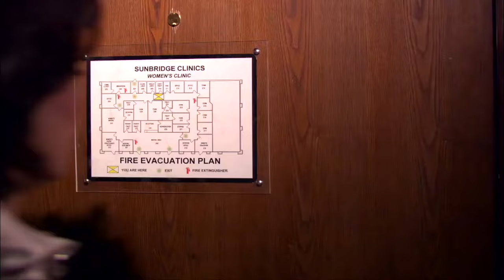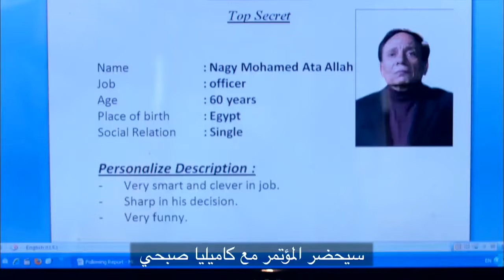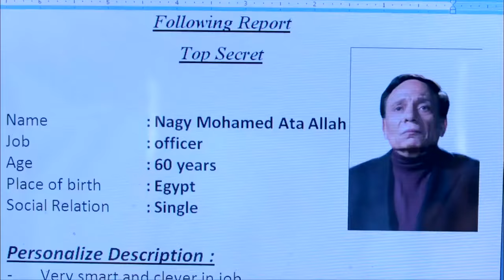"الزعيم علم الفرقة اكبر درس في حياتهم" 😍 بسبب اللي عملوه كانوا هيروحوا في داهية شوف اللي حصل" 😮